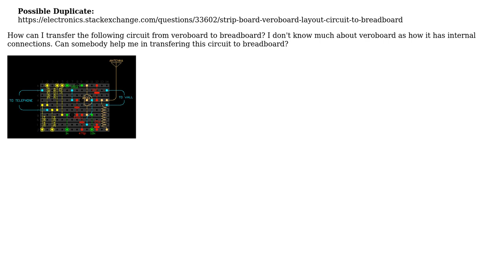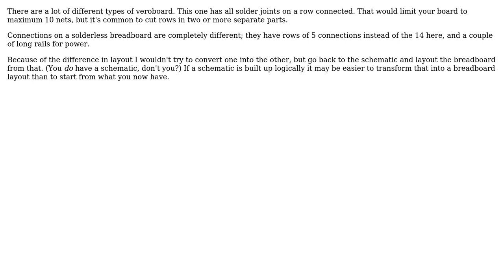Electronics: Transfering Circuit from Veroboard to Breadboard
With thanks & praise to God, and with thanks to the many people who have made this project possible! | Content (except music & images) licensed under CC BY-SA | Music | Images & others | With thanks to user Umer Farooq user stevenvh and the Stack Exchange Network Trademarks are property of their respective owners. You are responsible for your own actions.